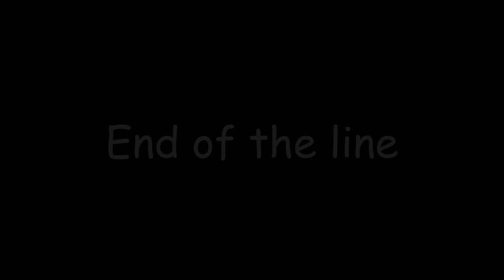End of the Line on a DIY Speeder - EMRR - Railroad - The Rocket Scientist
Ride with us on the Eagle Mountain Railroad (EMMR) until we hit the end of the line on a home made rail cart (speeder).